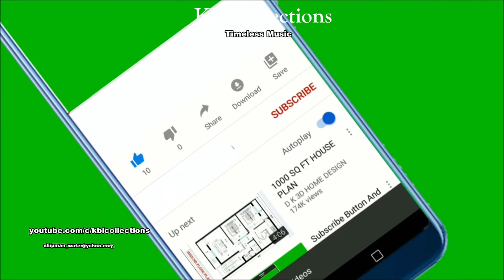Con Thuyền Không Bến (Piano) Đặng Thế Phong - Album Relax Piano Vol.5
Con Thuyền Không Bến
Hòa tấu piano
sáng tác Đặng Thế Phong
Album: Relax Piano Vol.5 - Những Tình Khúc Vượt Thời Gian (CD)
Phương Nam phim phát hành
KBLcollections cover